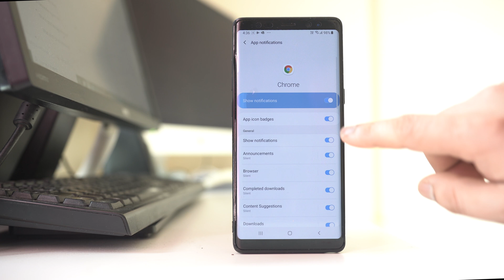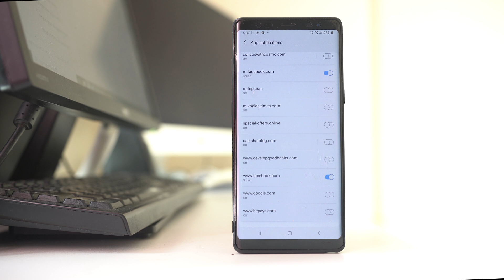How to disable notification on google chrome browser | How to block website notification in Chrome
How to block website notification in chrome

This video also answers some of the queries below:
How to disable notification on google chrome browser
How to block notification
Chrome notifications
How to block websites notifications
How to disable notification on google chrome
turn off notification chrome
How to disable chrome desktop notifications
How to disable/remove/stop notifications on google chrome

If you don’t want chrome to notify you something from apps or from websites in android device then:
1. Open Chrome app.
2. Tap on the three dotted icons.
3. Tap on “Settings”.
4. Select “Notifications”.
5. Now if you want to disable all notifications from chrome then disable “Show notifications”.
6. But if you want to only disable notifications from sites and not for other default functions for chrome then scroll down to the sites section.
7. Here you can see the sites that can send you notifications.
8. If you want to disable notifications from all sites then disable “Show notifications”.
9. If you want to disable notifications from a specific site then toggle the button next to the site.